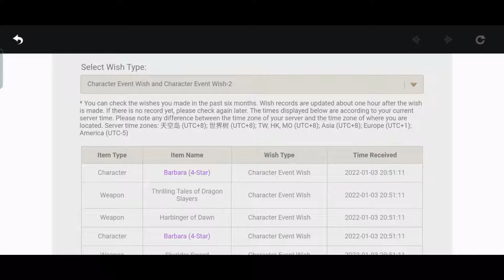Pulling for Shenhe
I'm not good at English and I'm sure I'm usually using strange language a lot.
So tell me when you see me in weird English, please.

background music